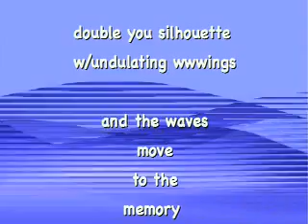in blue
short music poem video